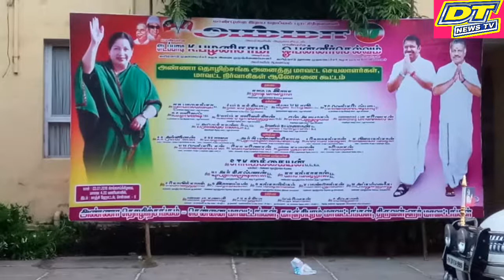DT NEWS TV 24/7 அண்ணா தொழிற்சங்கம் சார்பில்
அண்ணா தொழிற்சங்கம் சார்பில் அனைத்து மாவட்ட அண்ணா தொழிற்சங்கம் மற்றும் அமைப்புச்சார உடலுழைப்பு மற்றும் கட்டுமானப் பிரிவு அண்ணா தொழிற்சங்க ஆலோசனை கூட்டம் சென்னையில் நடைபெற்றது.

இக் கூட்டம்  அண்ணா தொழிற்ச் சங்க பேரவை தலைவர் தாடி. ம. ராசு தலைமையில் நடைபெற்றது.
மேலும் அண்ணா தொழிற்சங்க கன்வீனர் எஸ்.டி.கே.ஜக்கையன், யூ.வி.கிருஷ்ணன், கா.சங்கரதாஸ், துணைத் தலைவர் எஸ்.கோவிந்தாஜ், இணைச் செயலாளார்கள் பி இராஜய்யன், ஆர்.சங்கரலிங்கம், துணைச் செயலாளர் கே.பாண்டுரங்கன் மற்றும் அனைத்து மாவட்ட அண்ணா தொழிற்சங்க நிர்வாகிகள் மற்று ம் அமைப்பு சாரா , உடலுழைப்பு மற்றும் கட்டுமானப் பிரிவு அண்ணா தொழிற்சங்க நிர்வாகிகள் . சென்னை, திருவள்ளூர், காஞ்சிபுரம் மாவட்டச் செயலாளர்கள், சட்டமன்ற உறுப்பினர்கள், நாடாளுமன்ற உறுப்பினர்கள் கலந்து கொண்டு தீர்மானங்களை ஒருமனதாக நிறைவேற்றினர். ( செய்தி நிருபர்)                ஏ.ஆண்ருஸ் டேவிட்